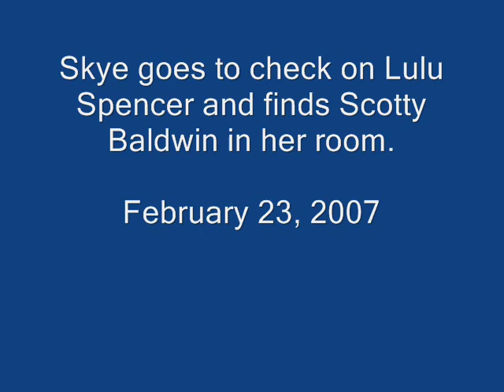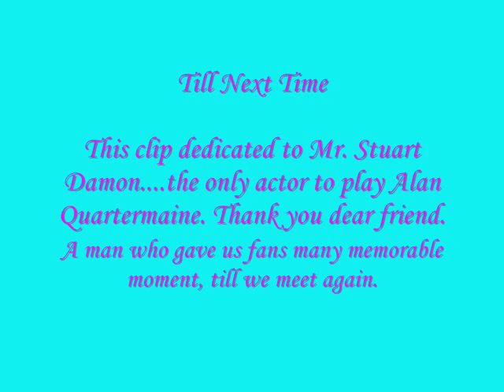SkyeLo February 23, 2007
Skye goes to visit both Lulu Spencer and her father Alan.